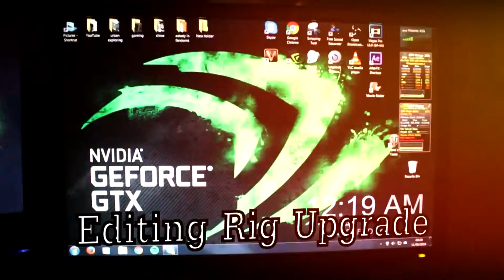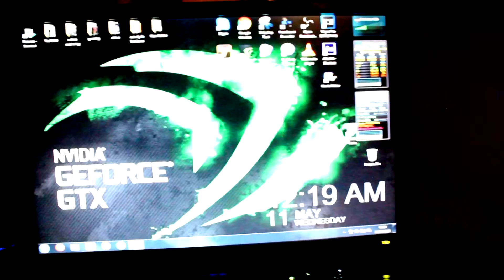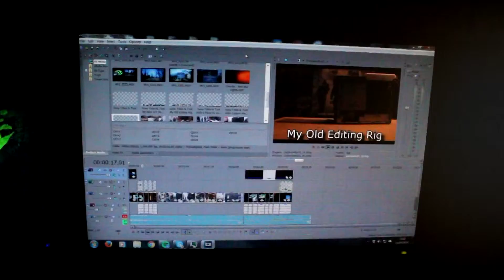My Editing Rig Upgrade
So after years of having my computer in the same case which causing it multiple problems of overheating, noise Vibrations and cramped conditions to access any parts to be cleaned or replaced.

So I've decided to give it a nice little upgrade of new case with 5 fans pre install, new power supply and Nvidia Geforce GTX 650ti graphics card that i was give free by another YouTuber : JK Joker Editor - Go Subcribe

There is a few more bits I want to upgrade like my CPU and RAM. there also some add on bit i want to buy to help improve my system more like a water cooling system for my CPU and also a SSD.

My computer specs (at the moment of uploading)
Case: CIT Dominator
Power Supply: CIT ATX 650W
Motherboard: Acer Aspire M3470
CPU: AMD Quad-Core A6-3620 APU with With Radeon HD 6530D graphics
GPU: Nvidia Geforce GTX 650ti
RAM: 4GB of DDR3 Memory
Hard Drive: 2TB

Peripherals

Main Screen: Philips 220ws 22"
Seconder Screen: Bush TV of sum sort
Mouse: ZARK Gaming Series by sumvision
Keyboard: stock Acer wireless keyboard
Microphone: Old Guitar Hero mic
Webcam: Logitech webcam from the stone ages
Editing Headphones: Sennheiser hd201

There is a third screen on my desk that is for a separate computer which are used to backup files as some sort of a server which i can control using one pc by a program called Synergy

Cameras:
-Canon Eos 700D
-SamSung Galaxy S 3 Mini

Video editing software:
-Arfter Effects cs6

Benchmarking Software:
Unigine Valley Benchmark 1.0